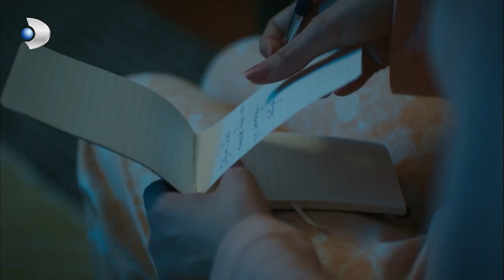Abidin, Safiye'yi Para Verip Kovuyor! - Siyah Beyaz Aşk 10.Bölüm